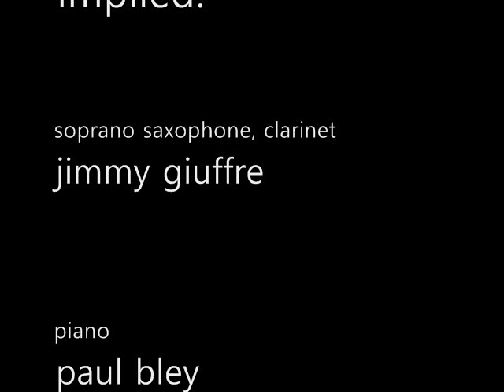paul bley - jimmy giuffe - steve swallow - 3. the giant guitar and the big black stick